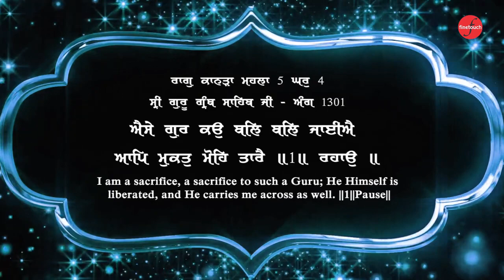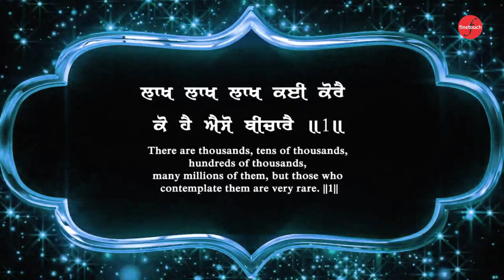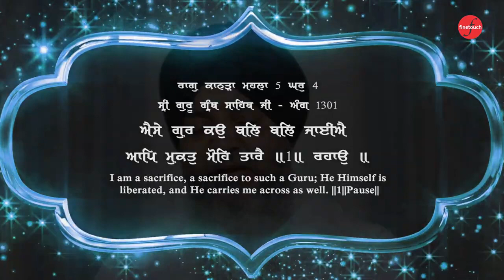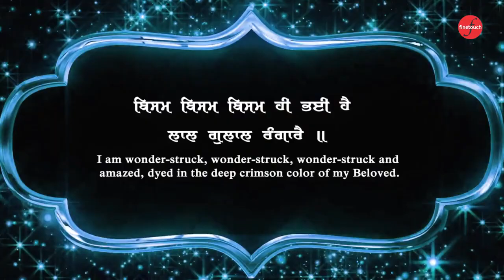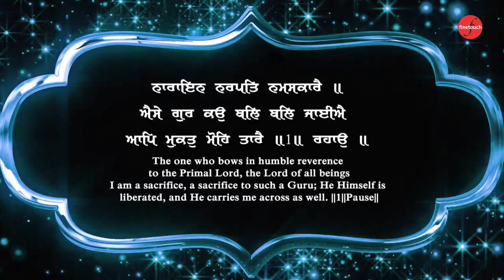Aap Mukat Mohe Taarey Waheguru Simran | Shabad Gurbani Kirtan | Bhai Dalbir Singh Ji | Finetouch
Aap Mukat Mohe Taarey By Bhai Dalbir Singh Ji (Hazuri Ragi Sri Darbar Sahib Ji)

Ragi - Bhai Dalbir Singh Ji (Hazuri Ragi Sri Darbar Sahib Ji
Shabad - Aap Mukat Mohe Taarey
Music - Harjinder Singh Ji Tinku
ArtWork - Trendy Media
Producer - Karanbir Singh
Label -  @FinetouchDhurKiBani